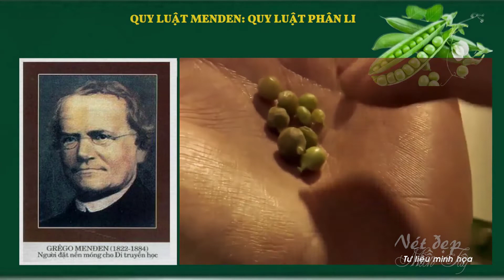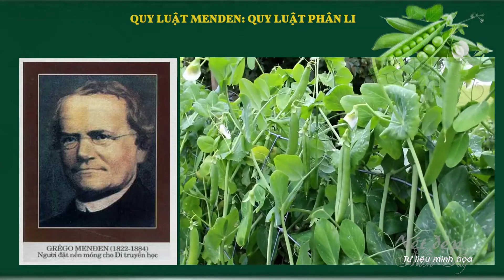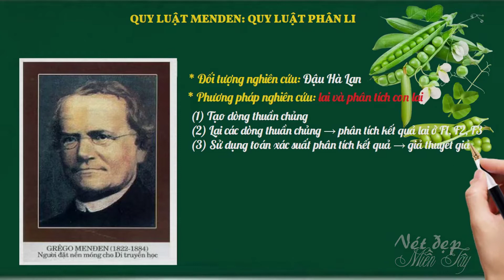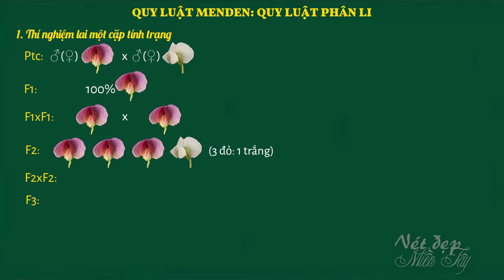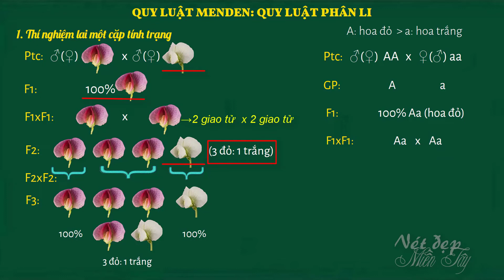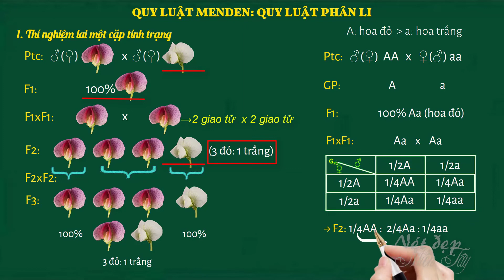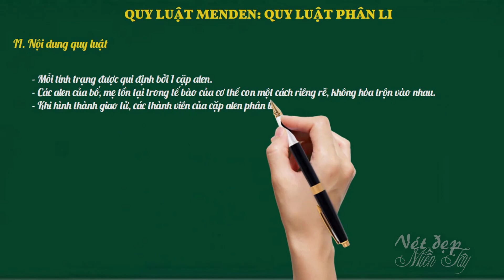MENDEN | TIỂU SỬ - THÍ NGHIỆM | BIOLOGY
Tư liệu Sinh học THPT

Video by Nhã Trần (Trần Thanh Bình)
THPT TRÀ ÔN - VĨNH LONG